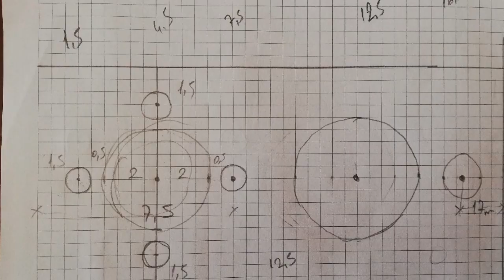El Yapımı Ahşap Kalemlik & Gece Lambası